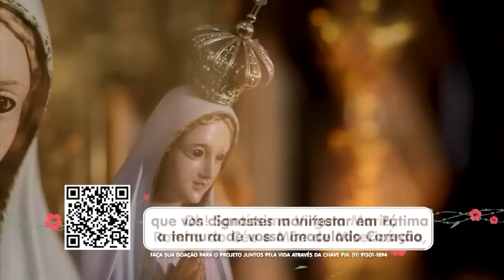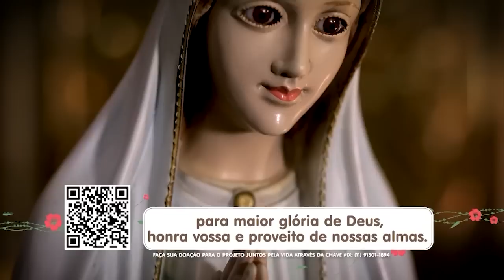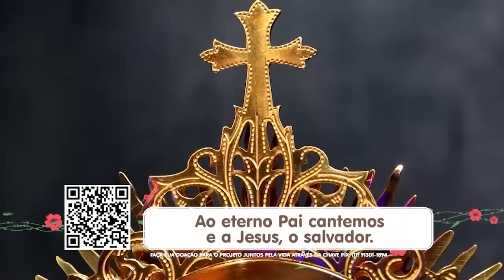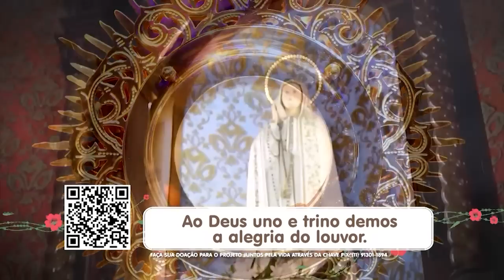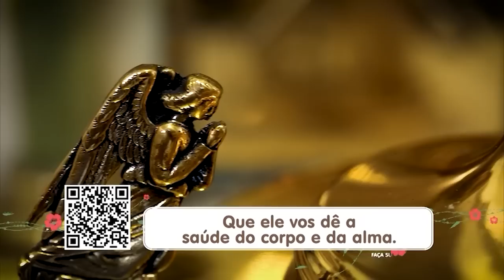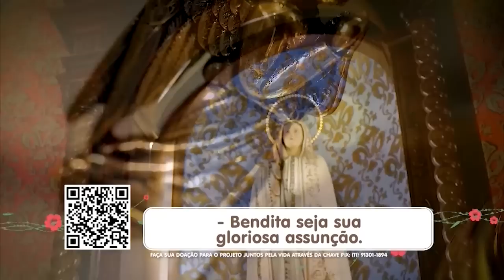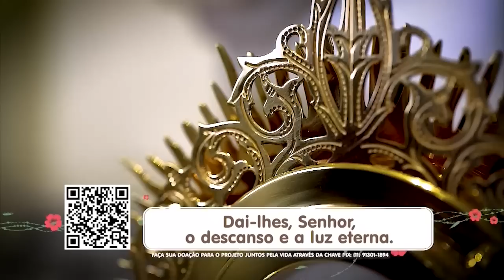Novena de Nossa Senhora de Fátima - 09/05/22